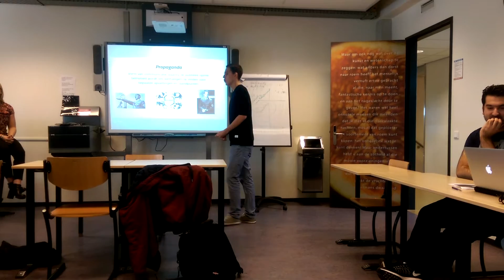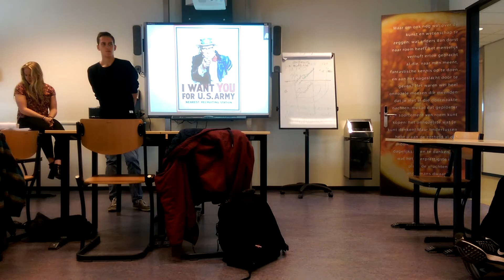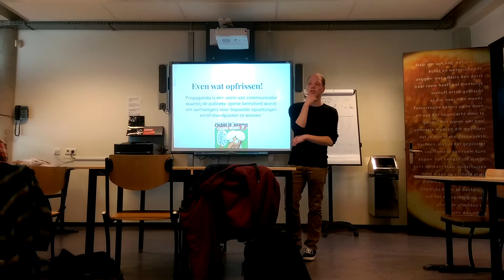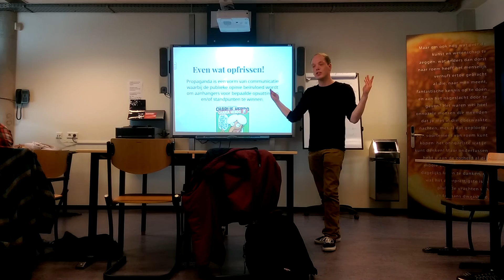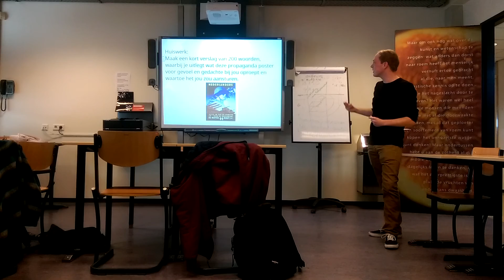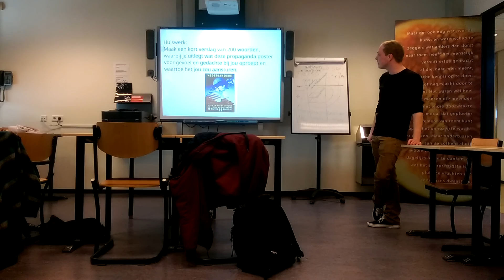Miniles Beroep 1 KMH